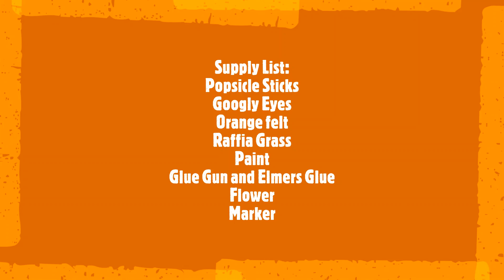Stick Scarecrow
How to make a stick scarecrow!